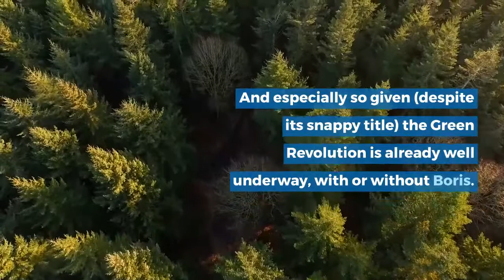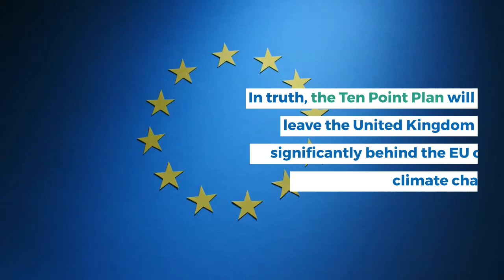The Green Revolution is already here and Boris has Missed the Bus...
Make way for the Green Industrial Revolution, but is it really being driven by sustainable innovation and planet friendly policies?